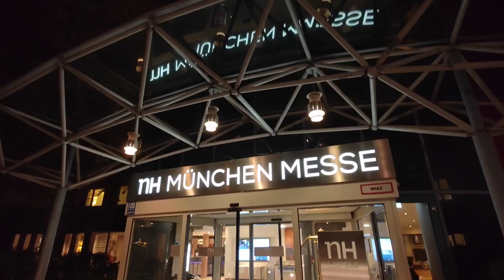Munich Trip 2023/10/31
BMW world museum
Old Town
Marienplazt